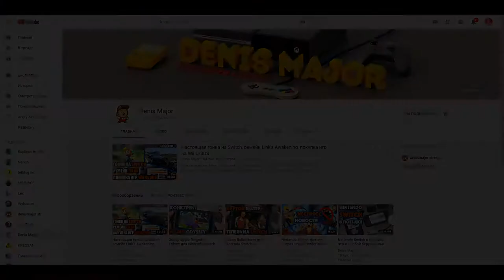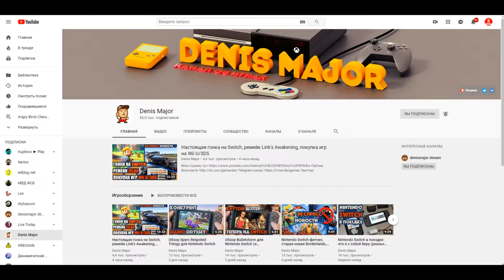New Super Mario Bros Wii №4